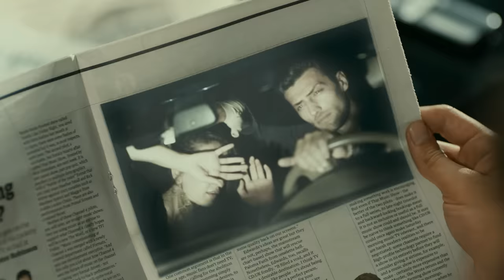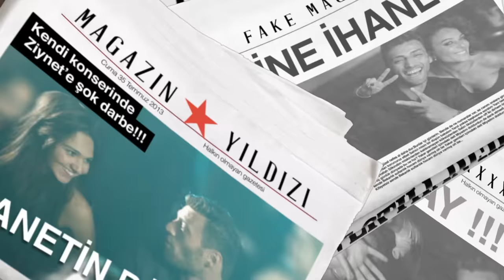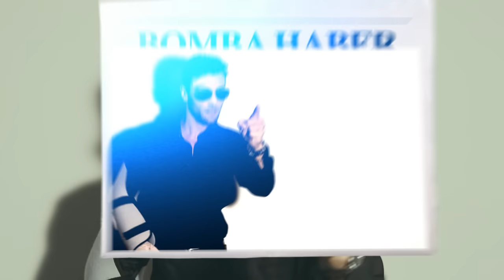Ziynet Sali - Deli